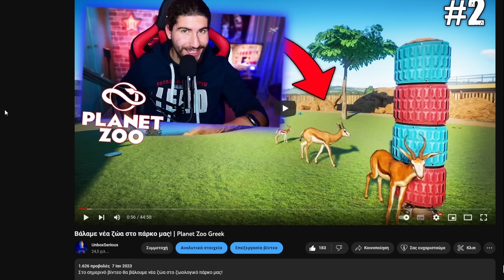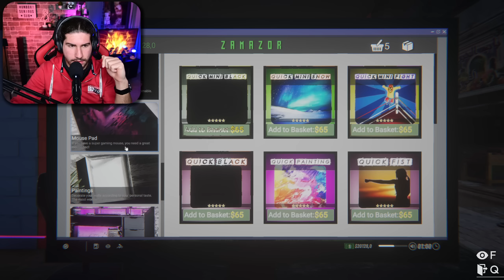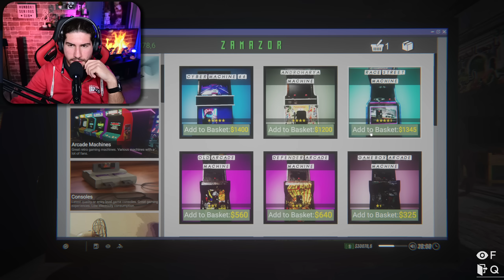Φέραμε τερματισμένα Arcades🔥! #8 | Internet Cafe Simulator 2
Στο σημερινό επεισόδιο κάνουμε μεγάλες αλλαγές στο μαγαζί μας και βγάζουμε τα πρώτα 100 χιλιάδες δολάρια!!!

🟢ΤΟ PC ΜΟΥ:
CPU: AMD ​Ryzen 5 2600 Box 3.4GHz
GPU: Gainward GeForce RTX 3060 Ti 8GB Ghost
Motherboard: Gigabyte Aorus B450 Elite (rev. 1.0)
RAM: G.Skill TridentZ RGB 16GB DDR4-3200MHz
HDD: Western Digital Blue 4ΤΒ
HDD: Western Digital Black 500GB (64MB Cache) (X2)
SSD: Kingston A400 240GB
PSU: Thermaltake Smart RGB 600W
PC Case: Aerocool Shard

🔵🎤Μικρόφωνο: Audio Technica ATR2100X
🖱Mouse: Logitech G502
⌨Keyboard: Motospeed CK108 (Outemu Black)
📸Κάμερα: Nikon Z30
🥽VR Headset: Sony PlayStation VR